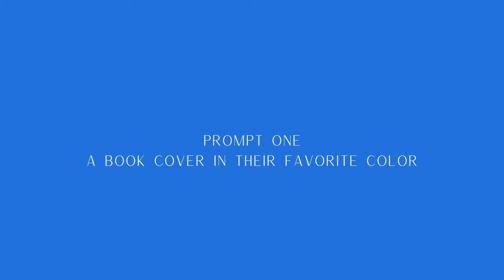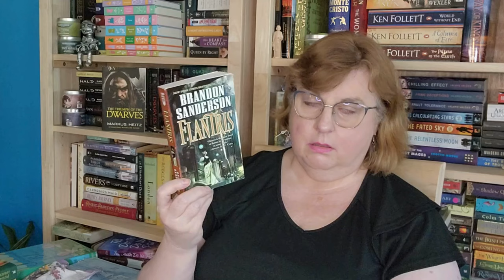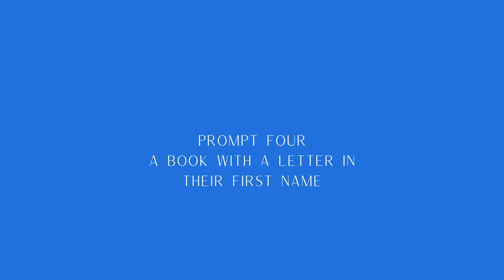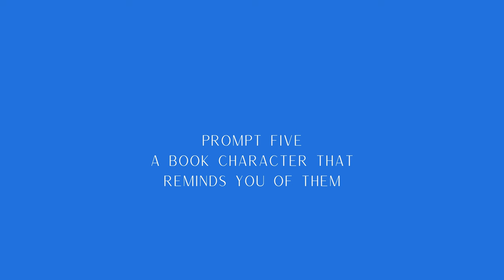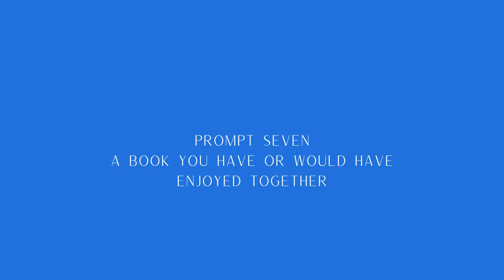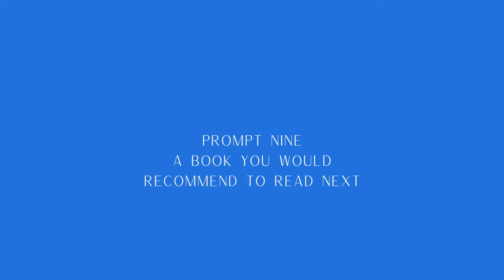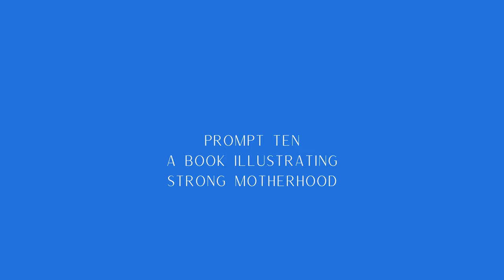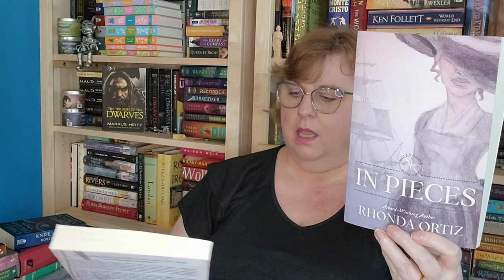Mama Bear Book Tag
This was more emotional than I thought it would be, but sometimes you do the hard things to support your friends.

Taylor made this original tag and her video is fun and linked.

The Prompts
1) A book cover that is mostly their favorite color (if a baby, their nursery color).
2) A book published the year they were born.
3) A book set in their favorite season OR the season they were born in.
4) A book title starting with a letter in their first name.
5) A book character that reminds you of them.
6) A book with something in it that they love or love to do.
7) A book you have enjoyed or think you would enjoy together.
8) A book you'd recommend or have recommended to them.
9) A book they recommend/choose for you to read next.
10) A book showing strong motherhood.
11) Tag some people :)